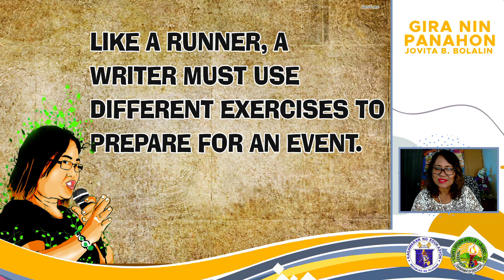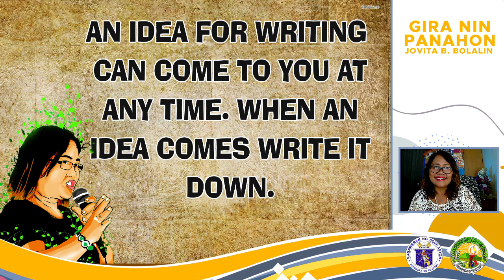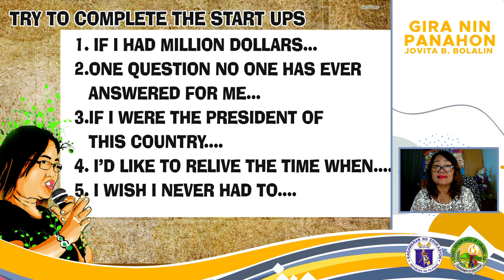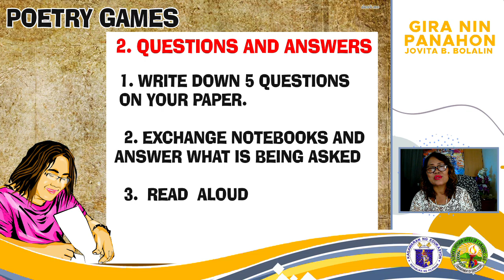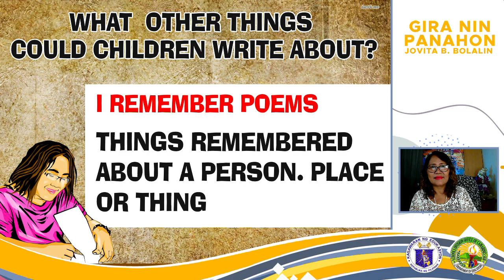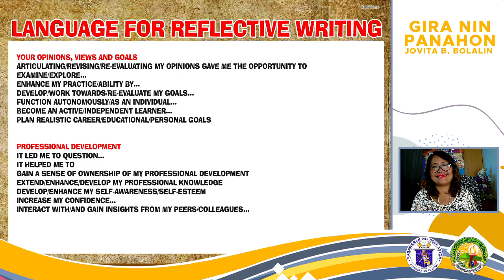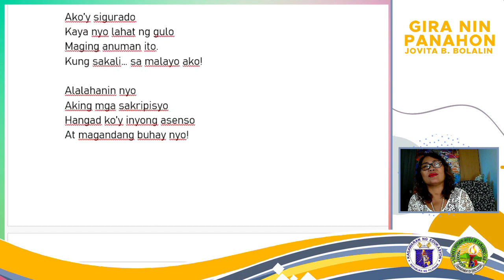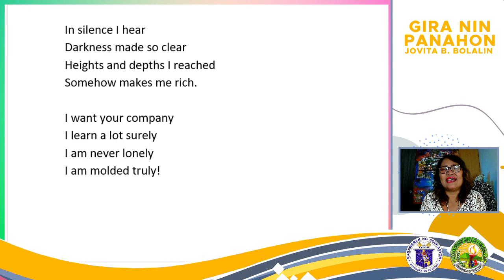Writing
Jovita B. Bolalin speaker

Hercules B. Obenia Video Editor